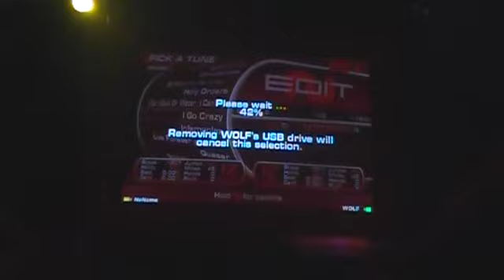Jer Wister - I Go Crazy